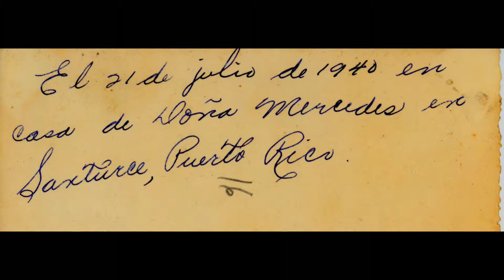Rosario street 70 years later! / calle Rosario 70 años despues!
70 year later to the same street and house.
70 años despues se visito la calle y casa.